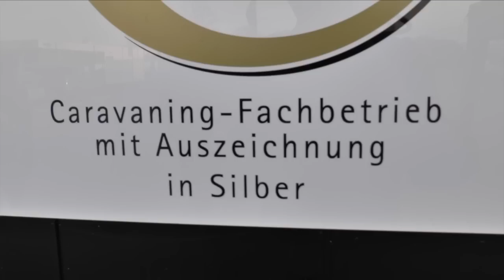Mega Solaranlage von WCS auf meinem Wohnmobil /womoclick.de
Vielleicht wurde die grösste Solaranlage, die auf einem 10 m langen Wohnmobil verbaut worden ist, auf meinem Liner verbaut. Dies war zwar nicht das Ziel an erster Stelle, sondern Götz Tönshoff von der Firma WCS in Goch wollte das ich zwei verschiedene Systeme teste. Im Film werden die Unterschiede aufgezeigt und ich dokumentiere den Einbau von Anfang bis zum Ende. Da wir zur Zeit des Einbaus November hatten, werden wir die volle Leistung erst ab nächsten März feststellen. Trotz der Minderleistung wegen der Herbst- und Wintermonate bin ich dennoch schon über die Leistung erstaunt. Vom 7. November bis heute, den 10. Dezember, wurden durch die beiden Gruppen bereits über 830 Ah gewonnen. Kaum auszudenken, was im Sommer für Kapazitäten aus den 14 Modulen zu erwarten sind. Wir sehen uns. beim Sammeln von Ökostrom.